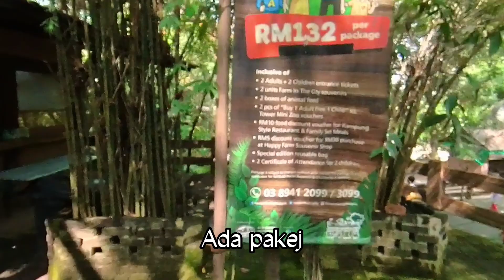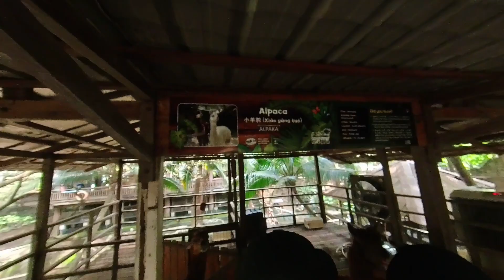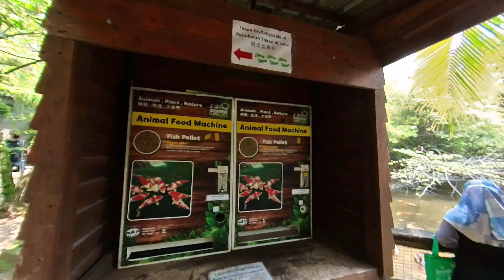Farm in the City, Seri Kembangan,Selangor Malaysia 2022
Sedutan video kami melawat Farm in the City di Seri Kembangan Selangor Malaysia. Video panjang dari awal kami parking hingga selesai tour.